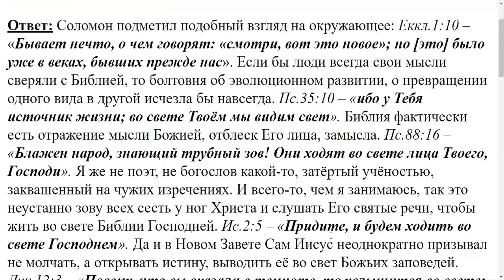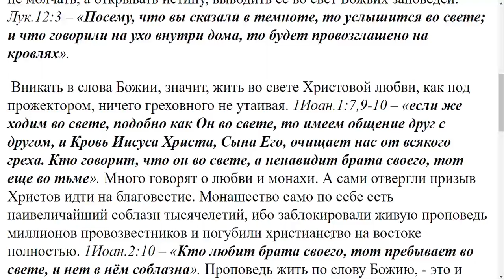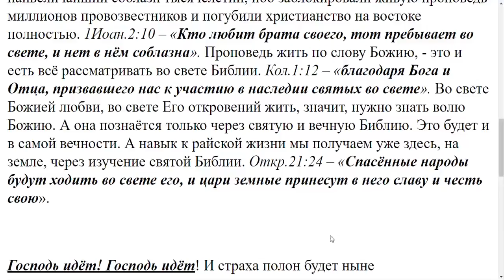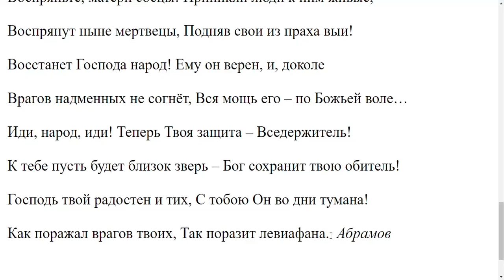3733. Разве могут все вопросы разрешаться во свете Библии?